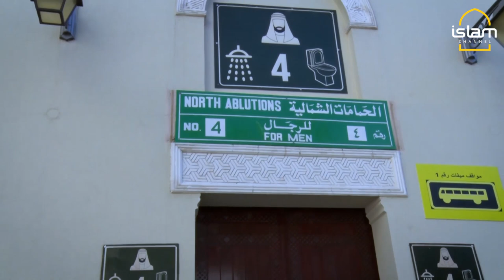WE ARE IN DHUL HULAYFAH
Presenter Yasrab Shah is in Dhul Hulyafah, the miqat or stated place for the people of Madinah by Prophet Muhammad PBUH in the hadith in Sahih Bukhari, Book 25, Hadith 14, which was narrated by Ibn Abbas.